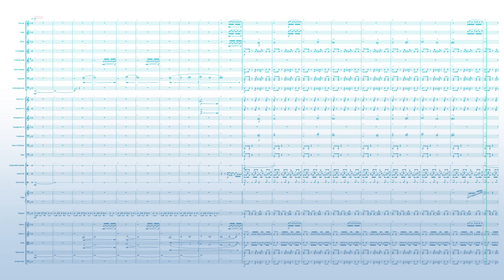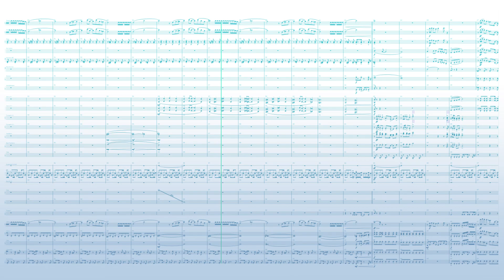Chaos King - Orchestral Remix / Deltarune Chapter 1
Orchestral Remix / Deltarune Chapter 1 - Chaos King
arr.Takuma Nishimura

Score:Dorico 3
Sound:Note performer 3 & Kontakt

Chaos King
Original Composition: Toby Fox